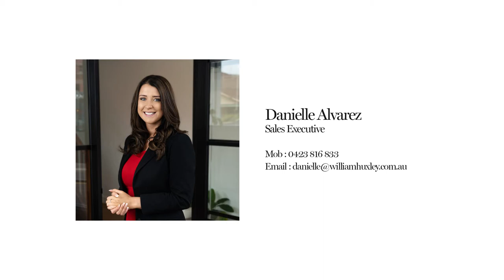Property Tour - 103/264 Waterdale Road, Ivanhoe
One of the best units in the development! Featuring a free flowing floor plan all on one level (no stairs) opening out to a large sun-lit outdoor balcony, this residence enjoys a desirable central location close to Ivanhoe Parklands, Austin Hospital Precinct & lots of amenities close by. This is the perfect low maintenance opportunity for you to enter the housing market or simply add to a balanced investment portfolio in this well sought after development!

Features:
- Oversized north-facing balcony
- Two bedrooms with BIR's, main bedroom with access to balcony
- Large central bathroom
- Spacious north-facing lounge with split system heating & cooling
- European style laundry
- Vast kitchen with plenty of bench & pantry space
- Plenty of cupboards for storage
- Two outdoor areas
- Direct access to large common area
- Adjacent to easy pedestrian access to Banksia Street
- Carpeted bedrooms
- Floorboards throughout lounge and kitchen
- 1 secure basement carpark with large storage cage
- Secure intercom entrance

This gem is only a short stroll away from Ivanhoe & Heidelberg train stations/shops, Ivanhoe aquatic centre, Ivanhoe Primary School, & Ivanhoe Grammar School.

Don't miss your chance at buying this superb lifestyle property.